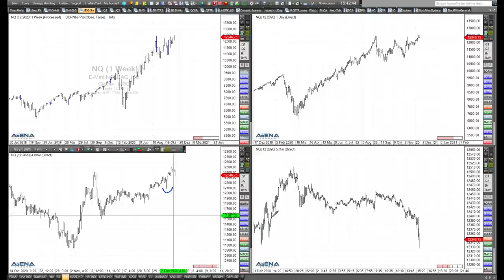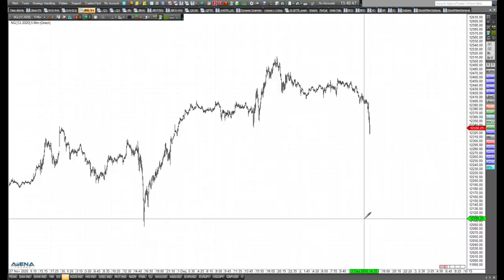Rüdiger Born: Dynamik im Nasdaq - was tun?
Im Nasdaq ist derzeit Dynamik vorhanden. Im folgenden Video bespreche ich ausschließlich die aktuelle charttechnische Lage im Technologieindex, und was für Trader machbar ist.